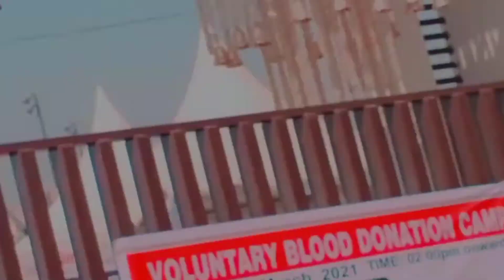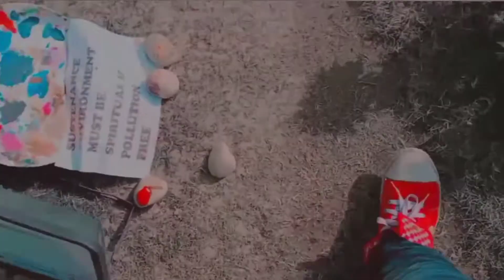I going to see 👀 flower 💐 show with my family..🥰 | Abhishek Vlogs abhisheksaxenavlogs :-)